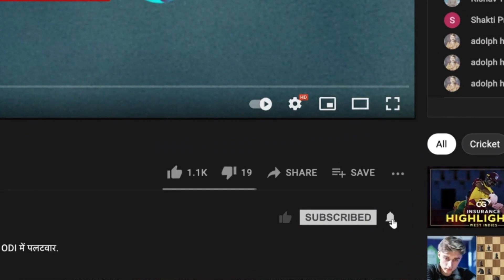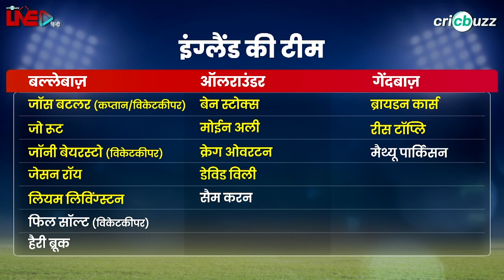ENGvIND | इंग्लैंड v भारत, तीसरा ODI: प्रीव्यू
India के विरुद्ध दूसरे ODI में England की जीत के साथ सीरीज़ हुई 1-1 से बराबर, तीसरे ODI के लिए क्या होगी दोनों टीमों की रणनीति? सुनिए इस मुक़ाबले पर Pragyan Ojha और RP Singh की राय, Cricbuzz Live हिन्दी पर